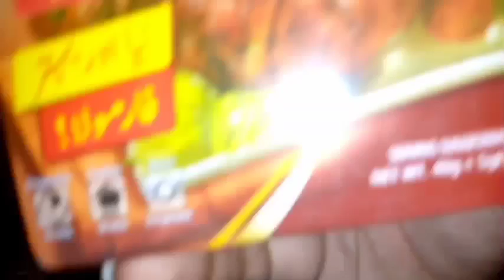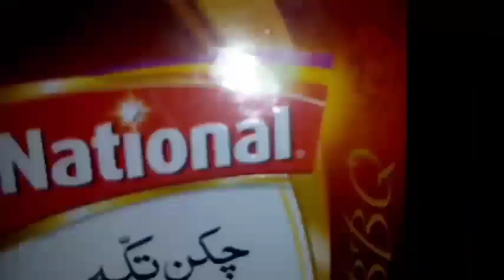Chatpata Chicken Tikka | Sameer Vlogger